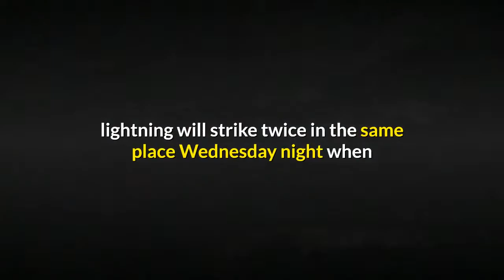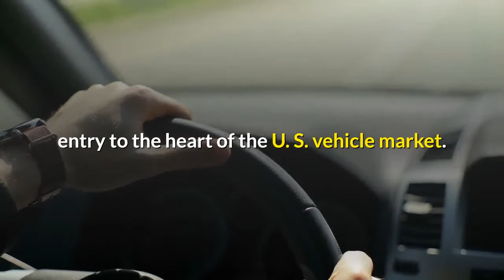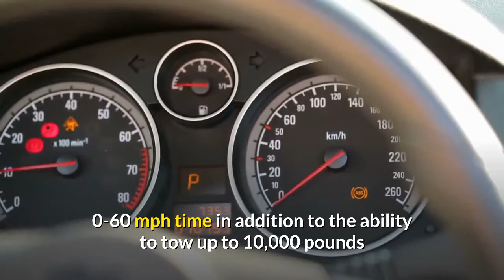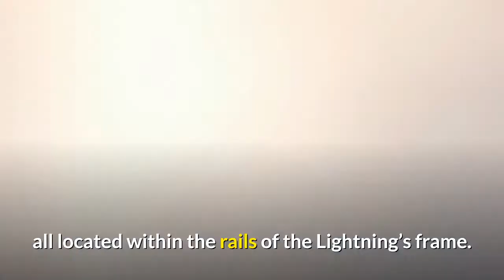Ford's 2022 F 150 Lightning electric pickup could change how America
Ford Motor Co. put down a multibillion-dollar bet that lightning will strike twice in the same place Wednesday night when it revealed an all-electric version of America’s bestselling vehicle, the F-150 pickup, on a massive outdoor wall of video screens at company HQ in Dearborn. The 2022 F-150 Lightning aims to drive electric vehicles into the heart of the U. S. car market, leading the next transportation revolution in the same way the company did more than a century ago when the Model T put the world on wheels as the first automobile an average worker could afford and use every day. With prices starting at $39,745 and the kind of features and capability that have made the F-150 America’s bestselling vehicle for 44 years, the F-150 Lightning was designed to do all the things pickup owners expect — plus new goodies only an electric vehicle can deliver. Most previous EVs have been either small, almost experimental, vehicles or expensive specialty models. The F-150 Lightning heralds EV technology’s entry to the heart of the U. S. vehicle market. The pickup is a cornerstone of Ford’s $22 billion investment in electric vehicles that began with the Mustang Mach-E sporty SUV last year. Lightning sales should begin next spring.“Ford knows what pickup owners want,” IHS Markit senior analyst Stephanie Brinley said. “This is just the beginning of what the electric F-150 will be.”The F-150 Lightning’s basic structure, body and running gear are unique, but Ford tested the electric truck to the same durability and capability standards as the conventional F-150. The Lightning will be built at Ford’s historic Rouge assembly complex, which also makes the regular F-150 — a few miles from company headquarters in Dearborn. All Lightnings will have four-door crew cabs. The Lightning promises to be powerful and fast. Two electric motors — one mounted on each axle — provide all-wheel drive that will precisely deliver power to any wheel for towing and challenging off-road conditions. The motors develop 563 horsepower and 775 pound-feet of torque. Ford claims a sport sedan-like mid-4-second, 0-60 mph time in addition to the ability to tow up to 10,000 pounds and haul a payload of up to 2,000 pounds in the five-passenger cab and bed. In addition to automated parking, the Lightning can automatically back up to a trailer, freeing the driver from all the work except securing the hitch. The Lightning’s standard full-time four-wheel-drive system has normal, off-road, towing and sport modes. The underbody uses full-length metal shields to protect the motors and lithium-ion battery, all located within the rails of the Lightning’s frame. The rear suspension is independent, a first for the F-150 that should lead to a significantly smoother ride. The sleek body is unique to the EV, but the interior carries over the space and key features F-150 owners expect.